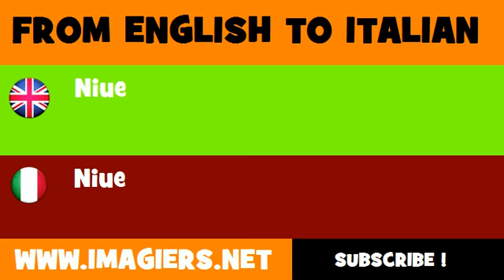How to say Niue in Italian